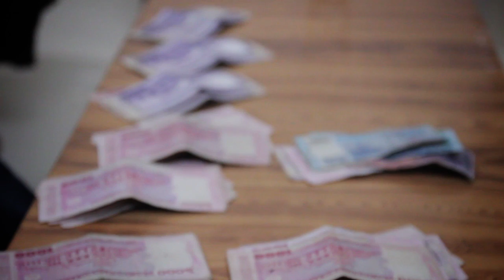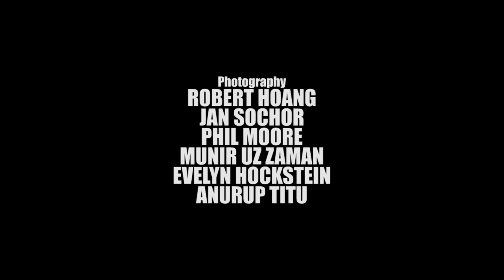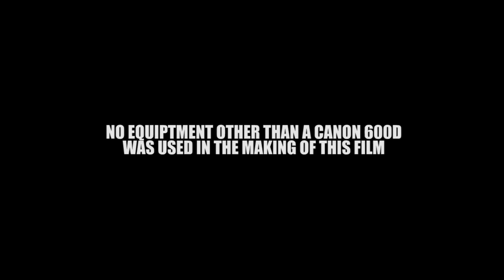Darkest Before Dawn: Bangladesh Documentary ft. Rohingya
"Blankets for Poor" asked me to go to Bangladesh with them to film this documentary to raise awareness for the Rohingya who need our help.